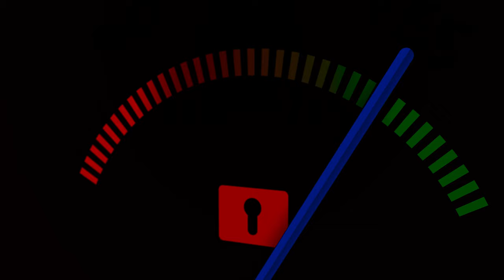The "Coorie" The Scottish Lifestyle to Wellbeing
We read up a wee bit on the Scottish Lifestyle trend of 'Coorie' The Scottish answer to Hygge ''the Danish and Norwegian word for a mood of cosiness and comfortable conviviality with feelings of wellness and contentment''.

We only need to look at the news, or maybe even some inspiring people you know personally and see the obstacles people overcome to achieve their dreams, despite often significant challenges life may have thrown their way.

So in comparison to a huge dream, is getting more fresh air, feeling cosy, eating healthily really so difficult?

At COPEScotland, we are always looking for new ways to promote wellbeing that may resonate with others who may think?